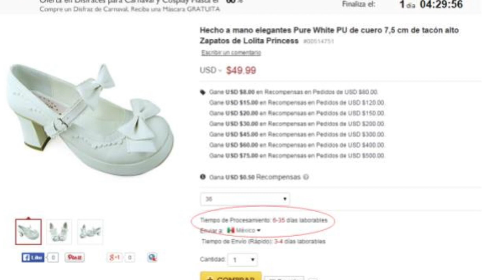3 Formas FACILES de poner una Corbata ❣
Aqui en este video te voy a enseñar 3 formas de como poner una corbata super fácil y super rápido espero que te guste
✓Contacto/Prensa/negocios:
           * & no te olvides de mis RedesSociales *
✓Mi Twitter: